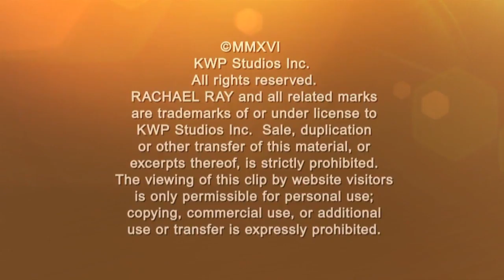You’ve Only Got 30 Minutes: Should You Do Cardio or Strength Training?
'Strong' host Gabrielle Reece explains whether you should be doing cardio or strength training to maximize the benefits of your workout.